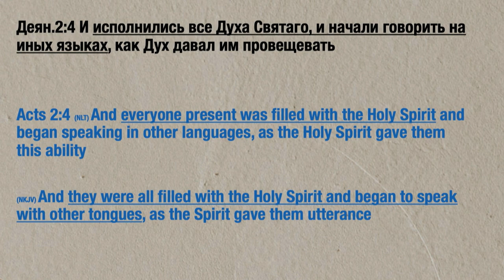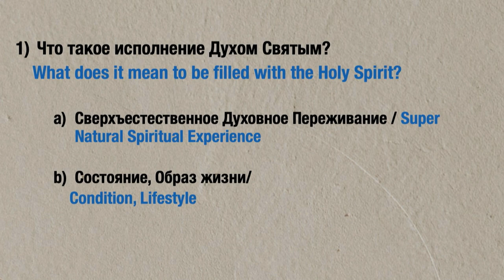Как исполняться Духом Святым? часть 1 - Богдан Бондаренко